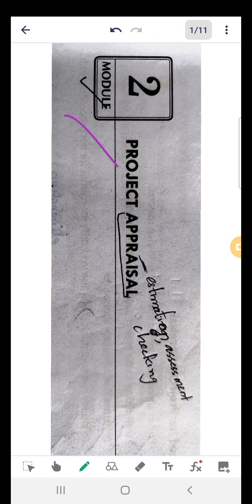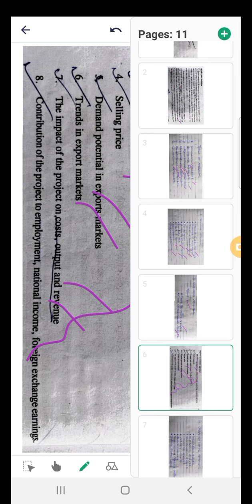7.Project Finance - Module 2- Project Appraisal(Ex-Ante & Post Ante)- An Introduction. 9995177575